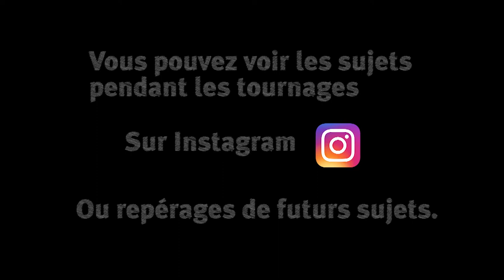Le cimetière aux tourets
Un lieu, des tourets... une petite exploration.

Ou si tu as trop d'argent, il existe un compte tipeee